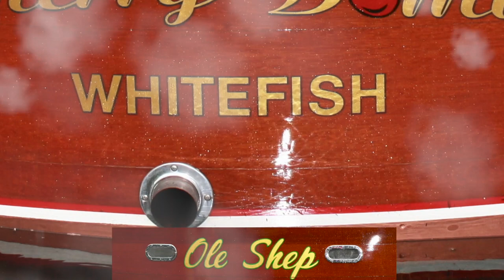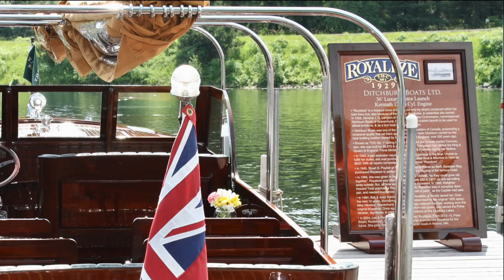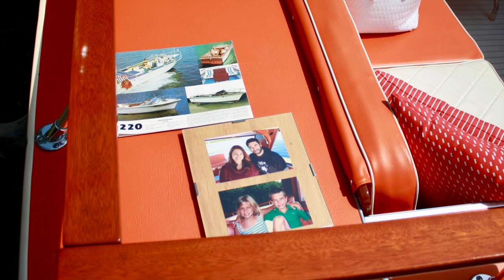The 2018 Whitefish Chain Antique & Classic Wood Boat Rendezvous (SLIDESHOW)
All the weather elements were there on Moonlite Bay.
You can skip ahead 14 minutes into the video, if you want to see the sun on the boats,
and the shots of them in motion.